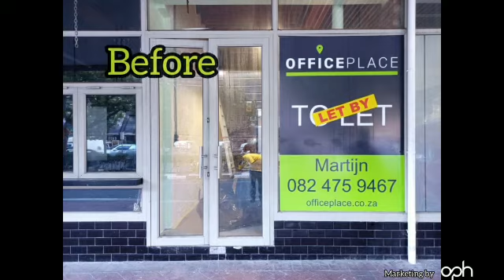Sign Guy Business Branding | Cape Town Large Format Printing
Sign Guy | Cape Town Business Branding

Sign Guy has assisted clients with Graphic Design, Laser Cutting, Billboards, Business Cards, Large Format Printing, etc. for over 10 years.

They can make your brand, visible!

Marketing by Online Promotions Hub - (OPH)

Video Editing Jaywin Geysman .